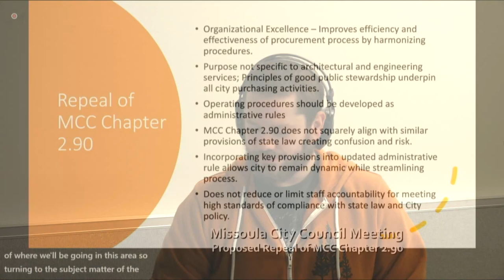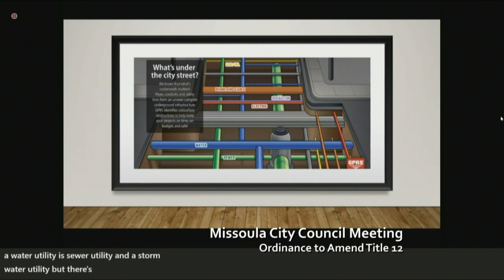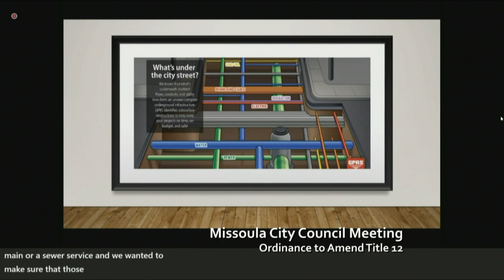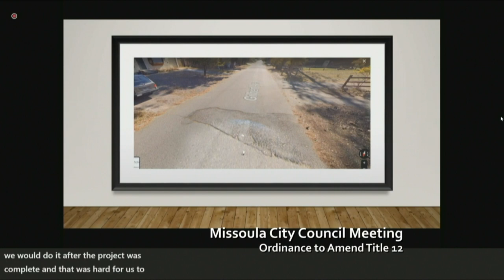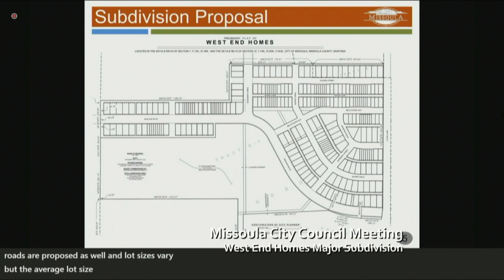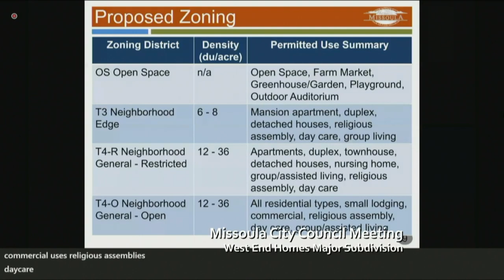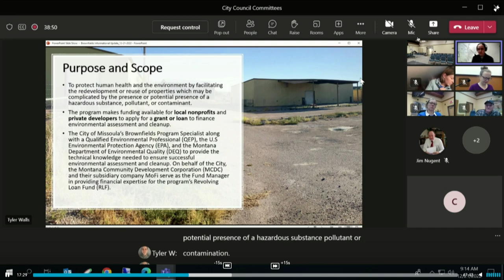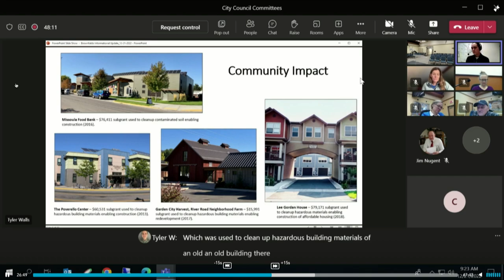Wake Up Missoula 12-23-2022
Last Best Christmas Show!

We have the TubaSanta band perform some Christmas Medleys during the show and we have some fun clips from Babes in Toyland and plenty of movies coming out this season. City Council gets festive with their planning for development and housekeeping before the season of road repair begins (AKA Spring) Enjoy a series of fun in the snow for the weekend and from everyone at Wake Up Missoula, Happy New year